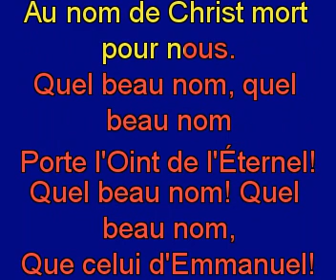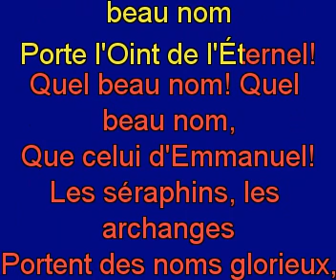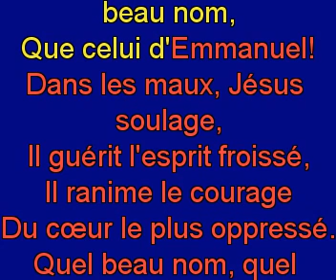Dans les cieux et sur la terre